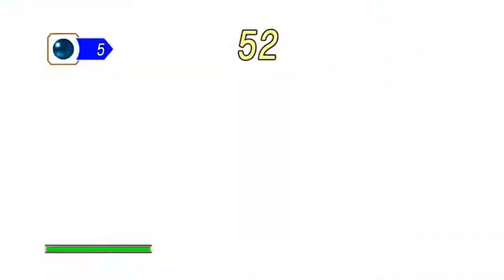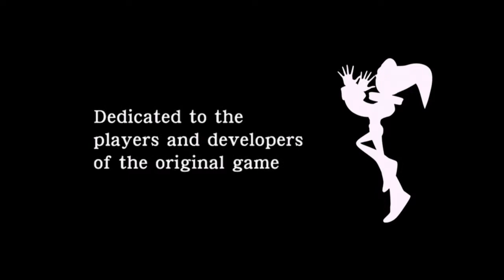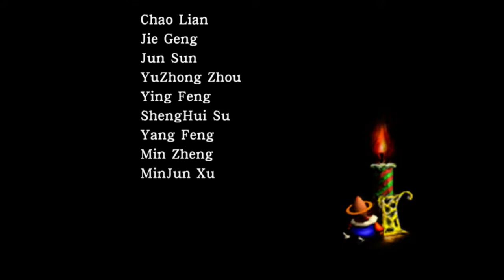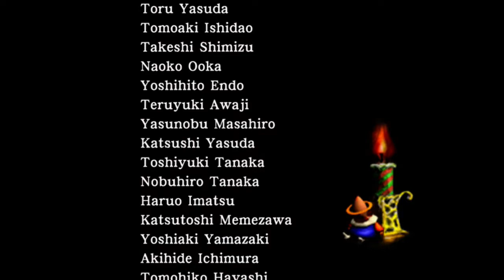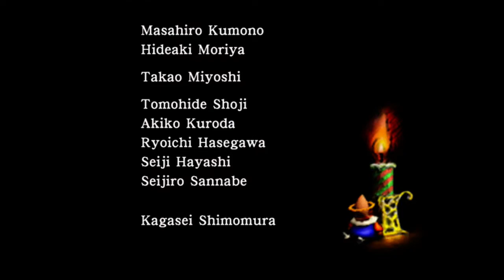NiGHTS into Dreams Xmas NiGHTS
Merry Christmas From The Table